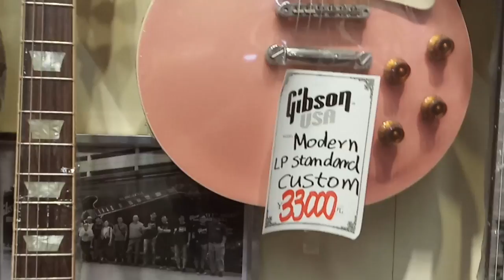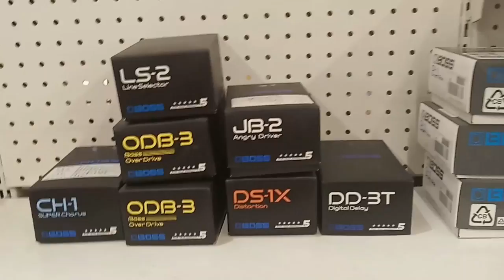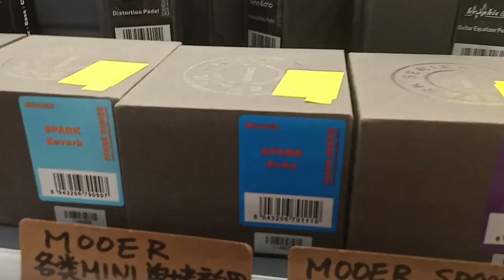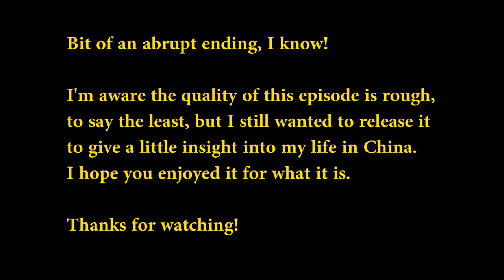Guitar Shopping In Chongqing, China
I needed to make a little road trip this week to buy a guitar case, so I thought I'd film the experience so you can see what instrument stores are like in central China. Lower quality than usual, I'm afraid - Chongqing is a really noisy city, and my shaky phone camera footage isn't great, to say the least!